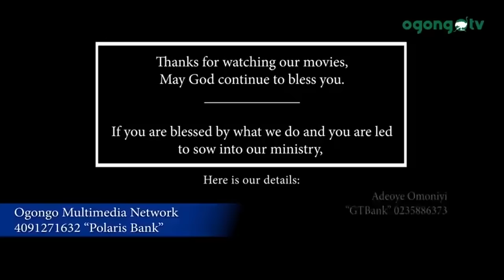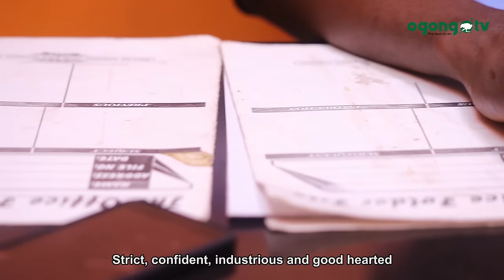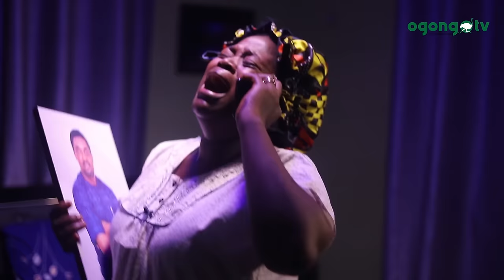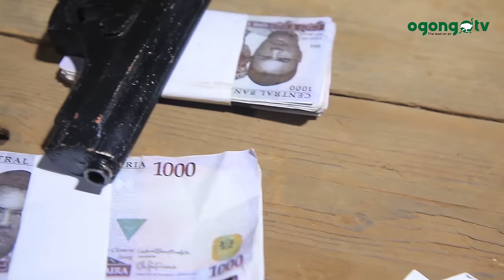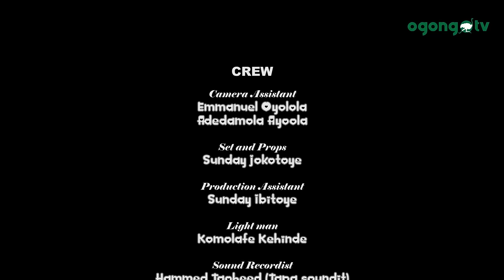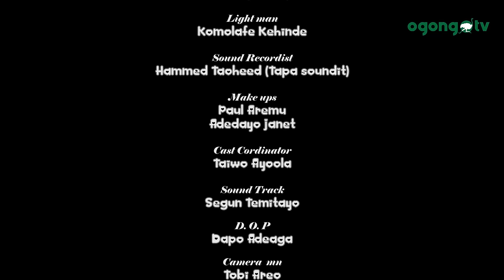ORDER FROM ABOVE||OFFICER COLLINS SERIES||LATEST GOSPEL MOVIE.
OFFFICER COLLINS SERIES !!!
OFFFICER COLLINS SERIES !!!
A movie you must watch

Coming to your view.

Anticipate!!!

Produced by Ayoola Taiwo Christian

May you be blessed as you watch this movie in Jesus name.